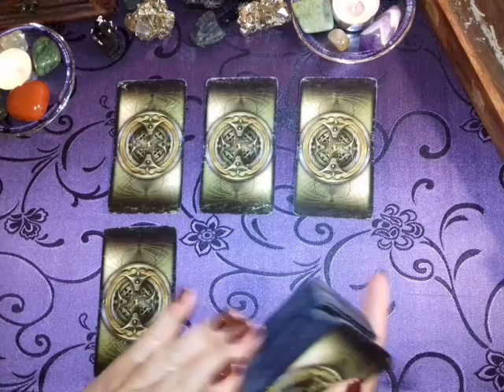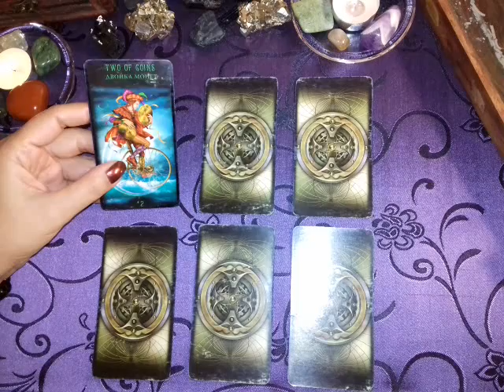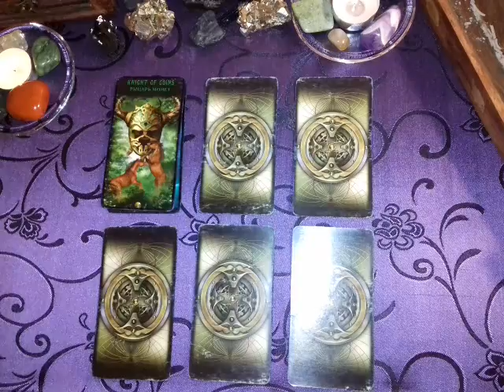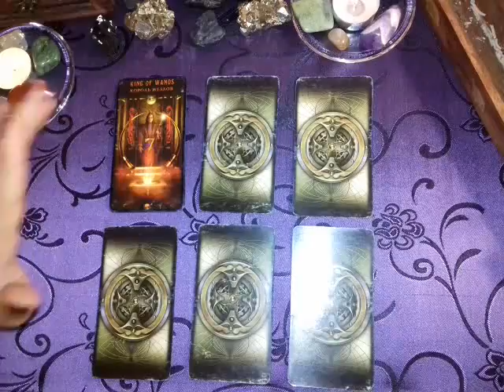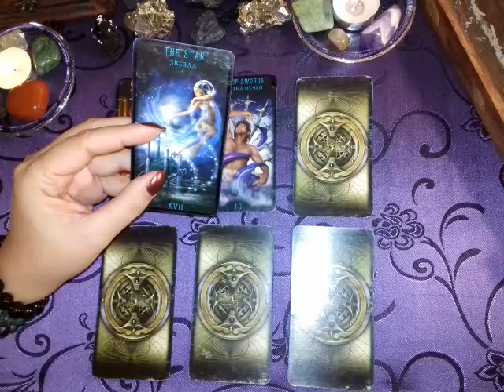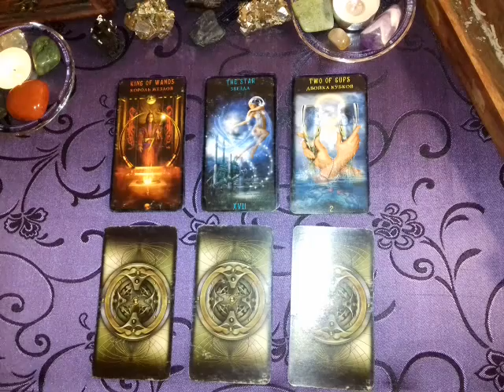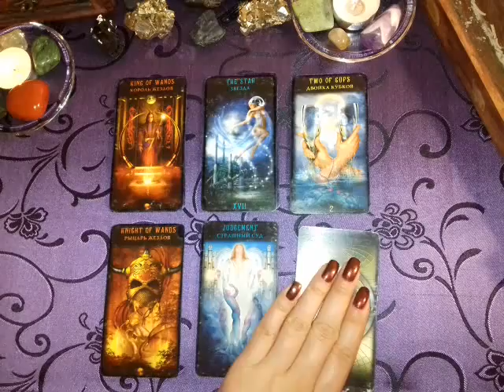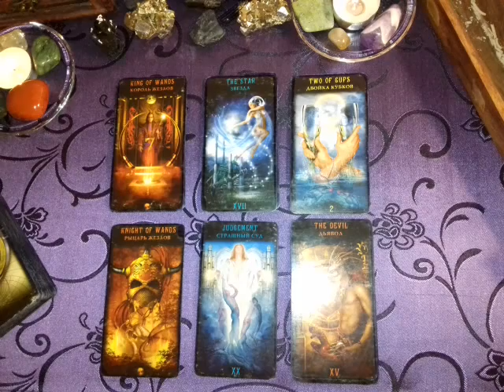Онлайн-Расклад!ВСТРЕТИМСЯ ЛИ МЫ В БЛИЖАЙШЕЕ ВРЕМЯ